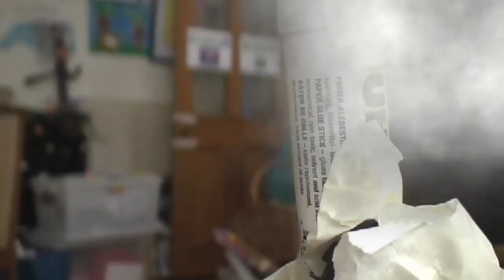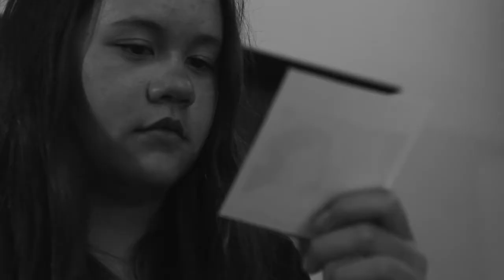Skybound Films Compilation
A mash-up of clips from films we've made over the years.

Including: Shower Time, Plans, The Art of Theft, That Time of Night, The Disaster at Addington Airfield, The Interrogation, Everything Can Change in a Moment, Baking Memories, Desire, This Is It and Assassin.

MUSIC: "Not Giving In" by Rudimental (feat. John Newman & Alex Clare)
EDITOR/DIRECTOR: Jeremy Bonwick